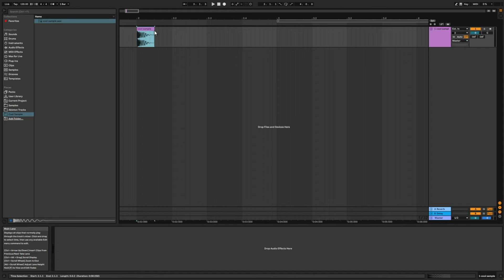me making music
this is me making music